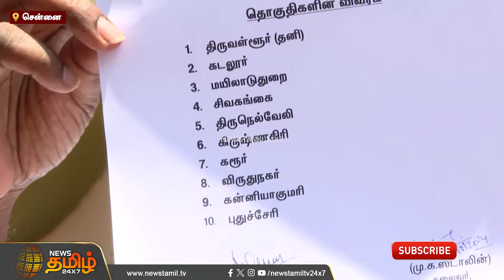காங்கிரஸ் போட்டியிடும் தொகுதிகளை அதிகாரப்பூர்வமாக அறிவித்தார் Selvaperunthagai ! | Congress